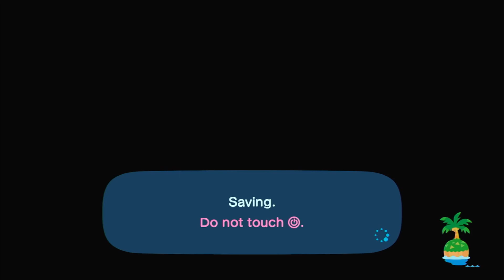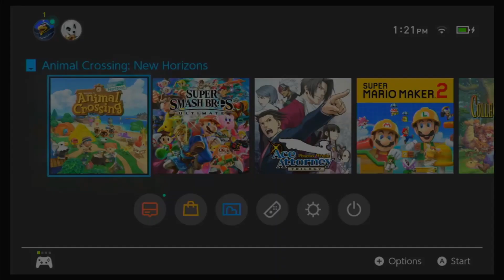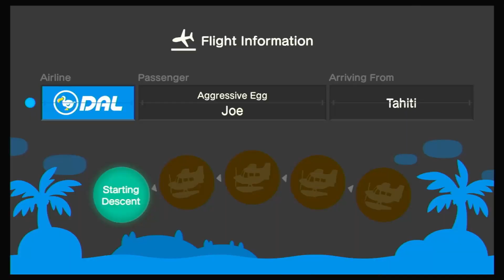How I Kicked Out ALL My Villagers in Animal Crossing New Horizons !!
Today I show you how to kick out villagers in Animal Crossing New Horizons, or at least how I got all my villagers to move out. I will be posting here and streaming on Twitch directly after each video's premiere daily and any/all support will be deeply appreciated including subscribing, following, liking, commenting, sharing, and turning on post notifications :)
(I did move out ALL my villagers, but I didn't take a photo before finding Stitches and Lolly)